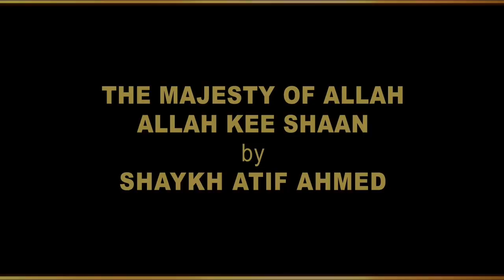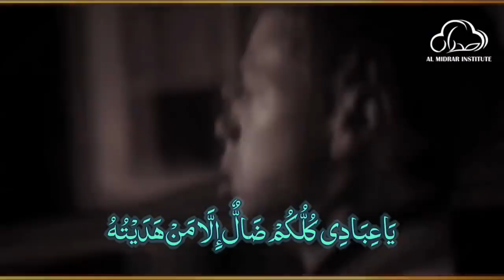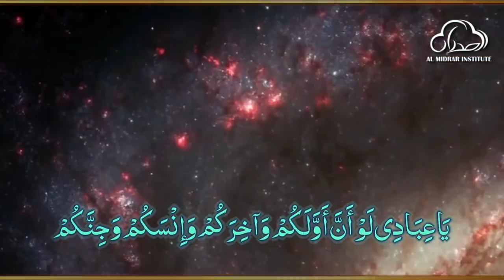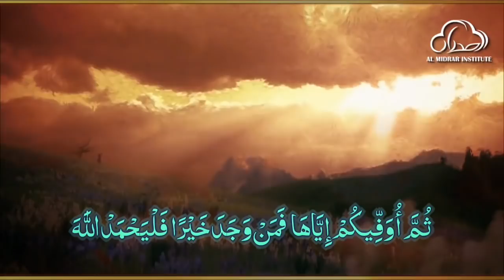The Majesty of Allah by Shaykh Atif Ahmed | Motivational Urdu Reminders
Motivational Urdu Reminder, The Majesty of Allah (Allah ki Azmat الله کی عظمت) by Shaykh Atif Ahmed.

Almidrar.com
FB.com/almidrar
Youtube.com/almidrarinstitute